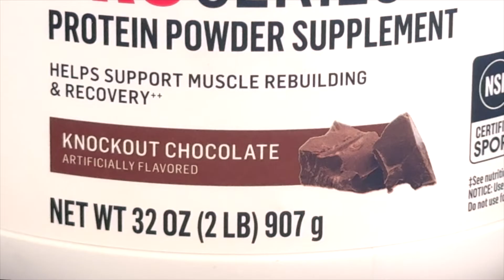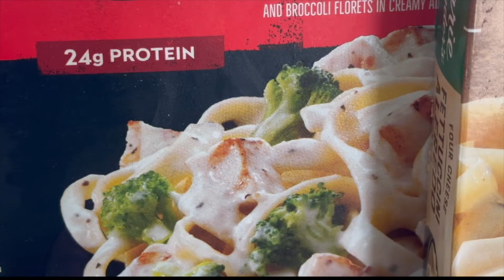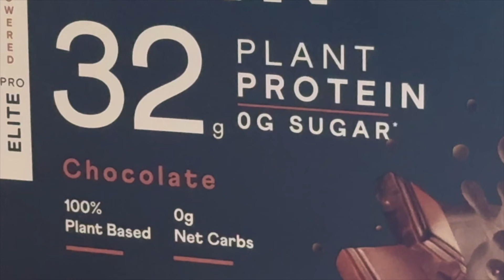University of Missouri study shows how too much protein can be bad for your health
A diet high in protein is promoted as part of a healthy lifestyle, but researchers from the University of Missouri uncover how consuming protein in excess of the recommended daily allowance triggers signals at the cellular level that result in adverse cardiovascular and metabolic health effects.

“Consumers are being led to believe that they can never get too much protein in their diet, with a variety of foods and even beverages enriched with protein and promoted as a way to increase the proportion of protein in their diet,” said Bettina Mittendorfer, PhD, senior associate dean for research at the University of Missouri School of Medicine.

However, her research shows how an amino acid found in animal-protein foods, such as beef, eggs and milk, was found to be responsible for signaling detrimental activity in macrophage cells. When their production becomes overactive, the  resulting atherosclerosis, or hardening of the arteries, is a leading risk factor for heart attack and stroke.